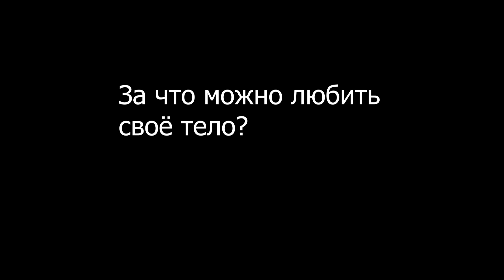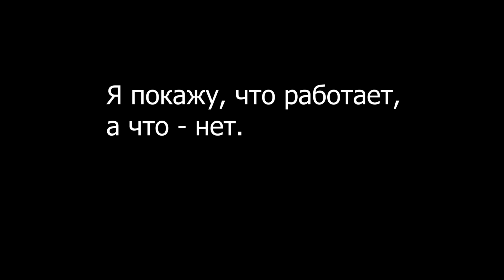Как быть, если ты трансгендер и ненавидишь себя.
В этом видео я делюсь некоторыми психологическими приёмами, которые помогли мне и, может быть, помогут и вам справиться с гендерной дисфорией.

Одним из главных приёмов, является принять себя со всеми своими особенностями. Это не работает по щелчку пальцев, но в вебинаре мы подробнее об этом поговорим.